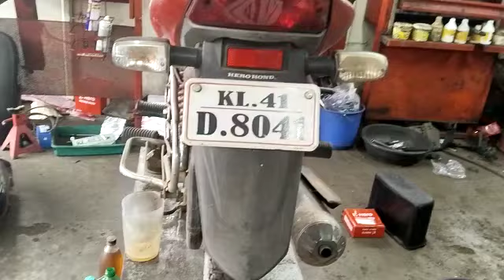KL41D8041(10/08/2023) Hero Passion Pro